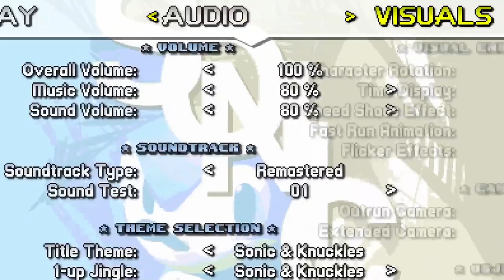"TJ's Hurricane" | 'Sonic 3 A.I.R.' Let's Play - Part 1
Sonic turns 3 and a K this year! That's crazy! Stephen played S3&K for you. That's less crazy. But you're watching. That's even more crazy. You cray, bruh.

Recorded by: Smoovies
Edited by: Smoovies

FTCR is:
Chris: @MykonosFan
Stefan: @gamesEnlisted
Stephen: @StephenAymond
David: @dtlurker
MBM: @MexiBassMonkey
TJ: @Teh_Stof
Skyler: @SegaSky